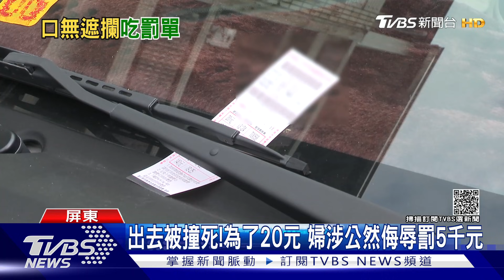不滿被收20元!婦嗆收費員被車撞 反挨告罰5千｜TVBS新聞